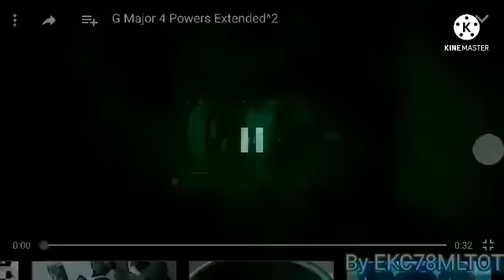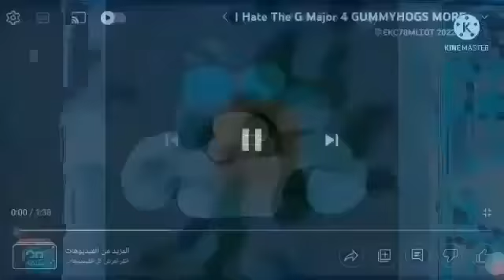I Hate The G Major 4 AND MORE